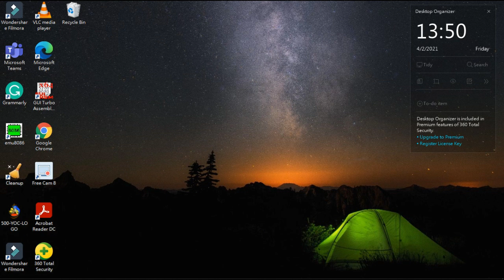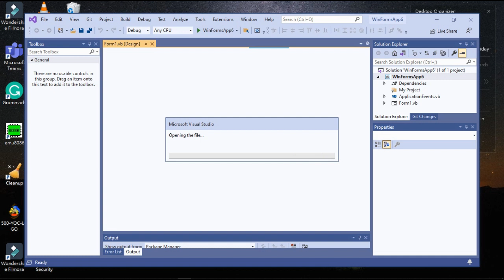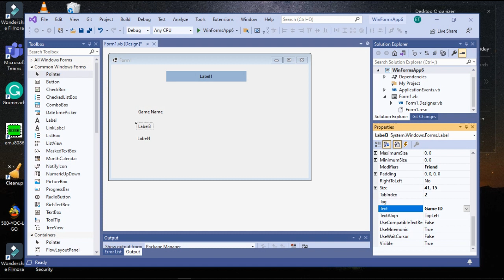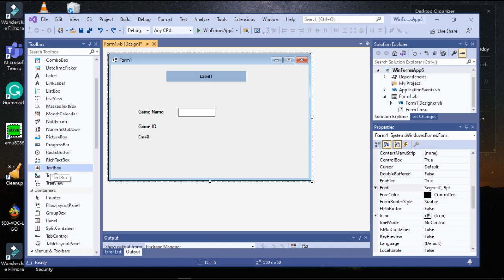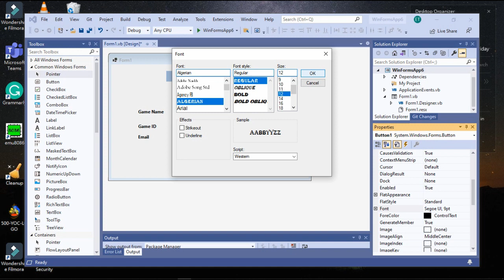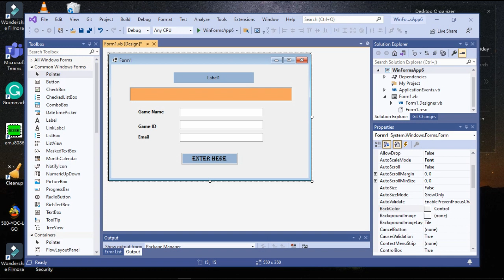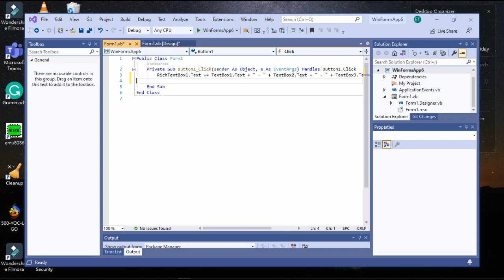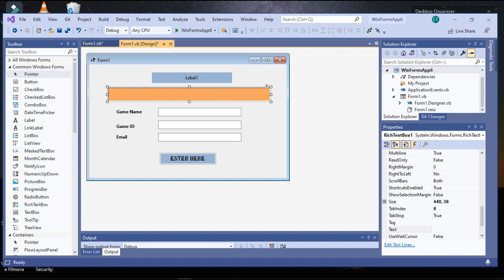RichTextbox code in VB using Visual Studio 2019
Learn how to code to the RichTextBox